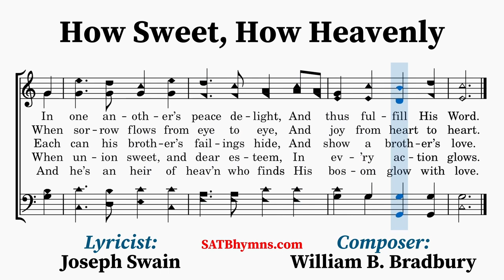How Sweet, How Heavenly | Joseph Swain, William B. Bradbury | A Cappella/SATB Hymn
Lyricist: Joseph Swain
Composer: William B. Bradbury

This hymn was written by Joseph Swain (1761–1796), who was converted through a reading of the scriptures and baptized into the Baptist Church in 1783. Written in 1792, originally titled “The Grace of Christian Love”, and first published in Swain’s Walworth Hymns (1792). The music was composed by William B. Bradbury (1816–1868) and first published in his book The Psalmist (1844), where it was paired with “I Love to Steal Awhile Away” by Phoebe H. Brown.
~Lyrics~
1. How sweet, how heav’nly is the sight,
When those that love the Lord
In one another’s peace delight,
And thus fulfill His Word.

2. When each can feel his brother’s sigh,
And with him bear a part;
When sorrow flows from eye to eye,
And joy from heart to heart.

3. When, free from envy, scorn, and pride,
Our wishes all above,
Each can his brother’s failings hide,
And show a brother’s love.

4. When love, in one delightful stream,
Thru ev’ry bosom flows;
When union sweet, and dear esteem,
In ev’ry action glows.

5. Love is the golden chain that binds
The happy souls above;
And he’s an heir of heav’n who finds
His bosom glow with love.